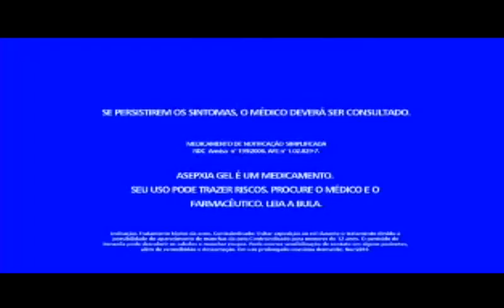Chamada Cidade Alerta DF (25/11/2016)